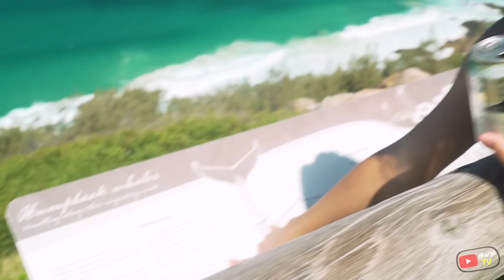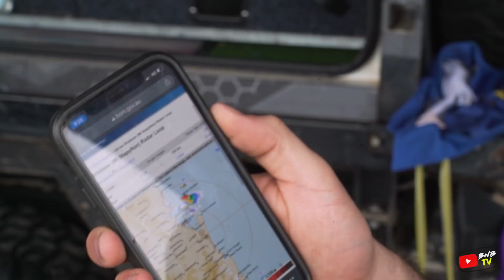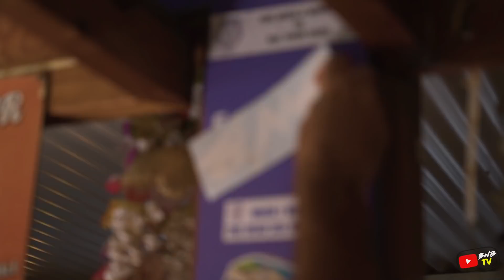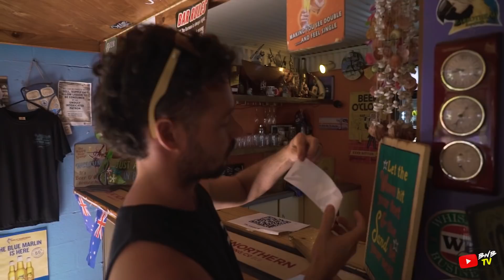NSW Ep. 5 || Never Going Back To NSW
DAILY VLOGS!!
This is why I moved to QLD, not NSW... haha

Our Mission!

We live by the term “EDU-TAINMENT” a cross between education and entertainment. A one-stop-shop for all DIYers to learn, engage and be inspired by our brand."NB Merchandise